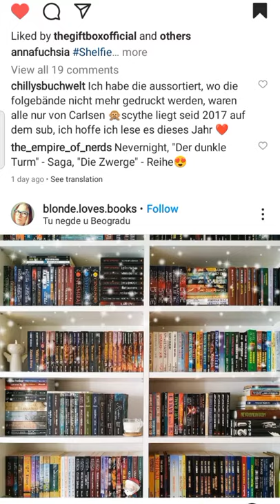18 Creative Bookstagram Bookshelf / Bookcase ideas for Book tubers